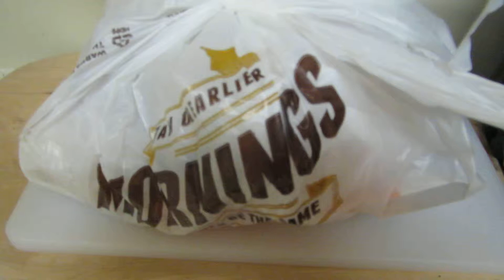Taco Bell Breakfast Menu Items in HD! (PART ONE)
They're finally here! Taco Bell's long-anticipated breakfast menu offerings have finally gone nationwide: here's a high-definition video showing off their A.M. Crunchwraps, Breakfast Burritos and Waffle Tacos -- hooray for capitalism!